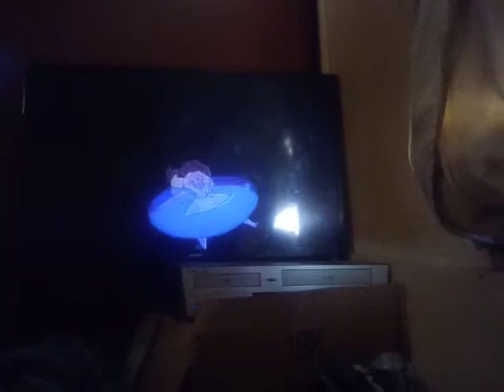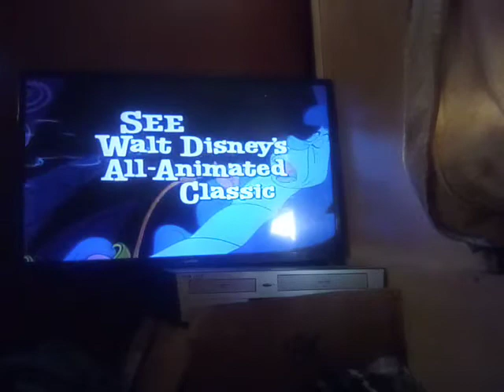Alice in wonderland 1951 trailer